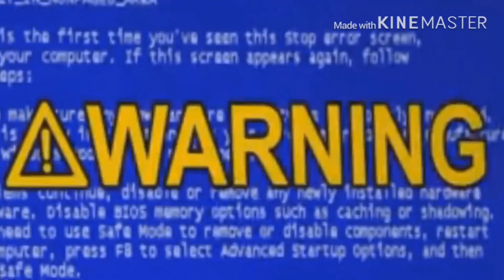Maliktevin Comrie multi source Sparta Contrary Remix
Base used: Sparta contrary Base
Base by John Quacks

Yea boi!!! It’s sooooo epic!